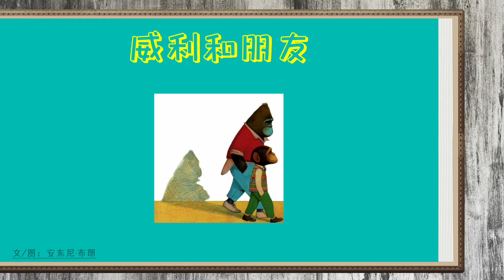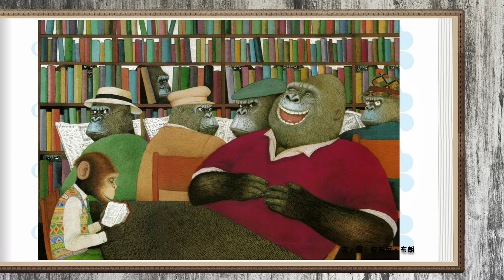《威利和朋友》儿童晚安故事,有声绘本故事,幼儿睡前故事